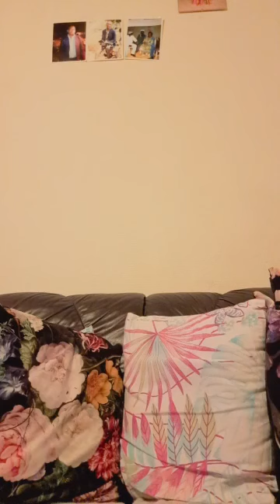VALERIE AMOUGOU CRIE FORT SUR PAPY DE LONGCHAMP ET SOUTIENT RÉNEE STAR DE LILLE